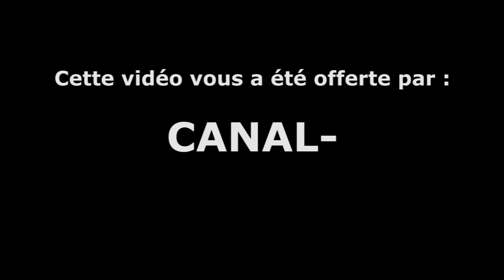L'école des Pères Nouwël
Aujourd'hui, CANAL - lève le voile sur le mystère de la formation des Pères Noël.

Écrit, réalisé et monté par : Kevin B.
Co-écrit par : Sullivan
Rôles :
Anne-Marie-Chantal-Véronique et l'intervieweur : Lumpix
Cristinaõ Cordulaõ et Gilbert : Sullivan
Jean-Mouloud et la voix off : Kevin B.

Musiques :
- Danse Macabre de Camille Saint-Saëns